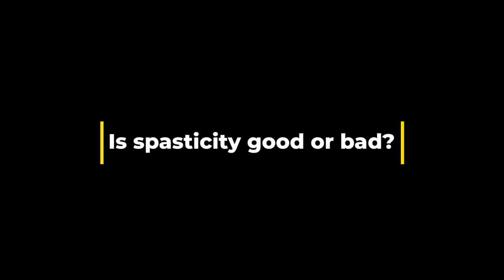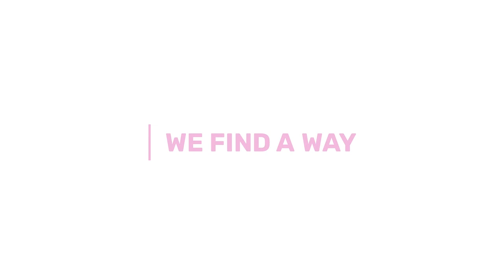What should I know about spasticity?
Dr. Miguel Escalon answers your questions about spasticity.

What is spasticity?
Is spasticity bad/good?
What does it mean for my recovery?
What can make it worse for me?
Will spasticity ever go away?
How can I manage my spasticity?
Who should you go see about spasticity treatment and management?